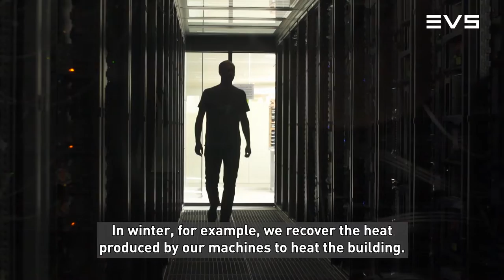EVS FacilityProjectOfTheYear2022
Facility Awards 2022 nominee